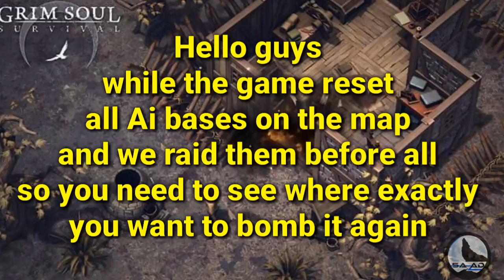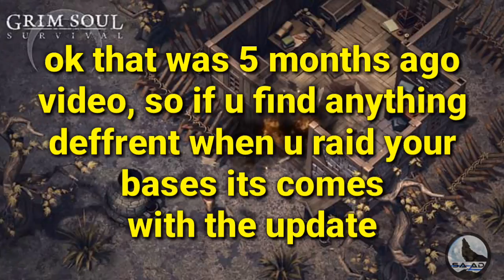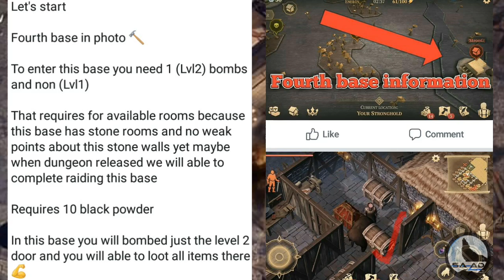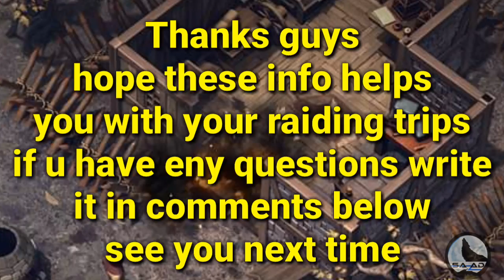Grim Soul Dark Fantasy : #155🔥Raiding All Ai's Bases in grim soul🔥Your Unlimited Guide to bomb🔥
Hello guys
This is a remix to raid all ai bases in grim soul that was before last updates
But it's same i think so it will help you to know everything about raid guide

Grim Soul
is a free-to-play dark fantasy survival MMORPG. A once-prosperous Imperial province, the Plaguelands are now covered in fear and darkness. Its inhabitants have turned into endlessly wandering souls. Your goal is to survive as long as you can in this dangerous land. Collect resources, build a fortress, defend yourself from enemies, and survive combat with zombie-knights and other monsters in this new Souls-like game!

● EXPLORE NEW LANDS

Explore lands afflicted by the Grey Decay. Discover mysterious Places of Power. Try infiltrating ancient dungeons and other survivors’ castles to obtain the most valuable resources.

● LEARN CRAFTING

Build workbenches and craft new resources. Discover new designs and create realistic medieval weapons and armor to battle with the Plaguelands’ most dangerous inhabitants.

● IMPROVE YOUR CASTLE

Build a sound foundation for defenses against the undead and other survivors. Defend your citadel, construct and place traps for uninvited guests. But don’t forget to explore your enemies’ territory to collect valuable loot.

● DEFEAT ENEMIES

Morning star? Halberd? Maybe an arbalet? Choose from an arsenal of deadly weapons. Deal critical hits and evade enemy attacks. Use different fighting styles. Find an effective strategy for wielding every type of weapon!

● SADDLE YOUR HORSE

Build a stable and don’t miss your chance to gallop into battle against hordes of undead on your war horse or ride through a grim medieval landscape. You can build a boat, a cart, and even a carriage – if you can obtain the necessary parts.

● OVERCOME HARDSHIP

Life in the Plaguelands is solitary, poor, nasty, brutish and short. Hunger and thirst will kill you faster than cold steel in this sinister medieval MMORPG. Conquer nature, hunt dangerous animals, prepare their meat over an open fire, or kill other survivors to replenish your reserves.

● BEFRIEND THE RAVENS

Build a raven cage and these smart birds will be your messengers. Watch the skies. Ravens always circle over something of interest. And that which ravens take interest in will always be of interest for a lonely Exile.

A clan will increase your chances of surviving one more day in this cruel and bitter medieval world. Call your brothers in arms to cut down damned knights and bloodthirsty witches.

● PREPARE FOR THE NIGHT

When night descends, darkness floods the world, and you’ll need light to escape the terrifying Night Guest.

●  quests that bring ravens and receive rewards. Take every chance – that’s the best strategy for survival in the grim reality of this forgotten kingdom.

Search for letters and scrolls to learn about the Empire’s ancient history. Find keys to solving the mystery of your past and the truth behind this unfolding catastrophe.

Life in the Plaguelands is a constant battle not only with hunger and thirst but with hordes of undead and cursed beasts. Conquer nature and fight in this action RPG for real heroes. Become a legend! Storm enemy castles, collect loot, and rule the Plaguelands from an iron throne!

Grim Soul is a free-to-play MMORPG, but it contains in-game items that can be purchased. You must be at least 13 years of age to download this game and begin your adventures in Grim Soul. Your strategy for survival will determine everything. Begin your journey and become a hero in a brutal game for fearless warriors.